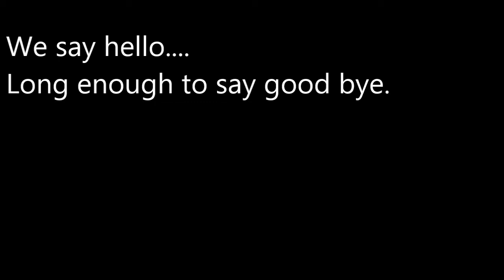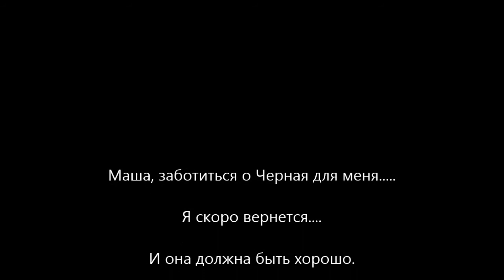Jersey Shore; Russia Edition Episode 4- Моя Русская Семья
The last leg of the trip that we'll spend in Izhevsk.
I love you guys and I miss you!